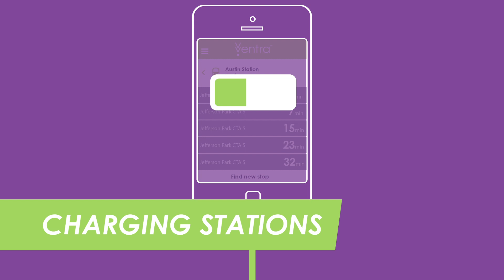Introducing Pulse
There's a new ride in town! Visit PaceBus.com/Pulse to learn more.